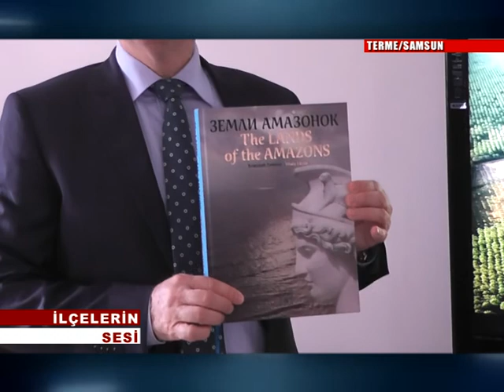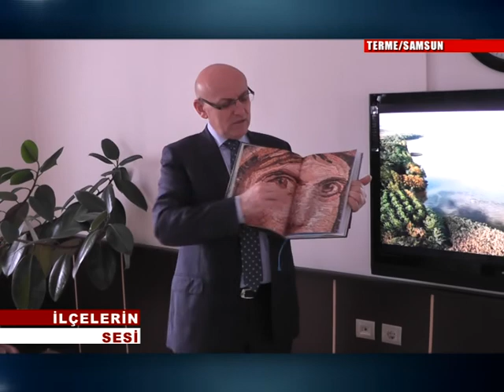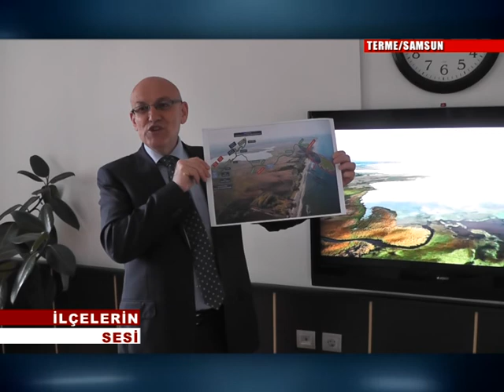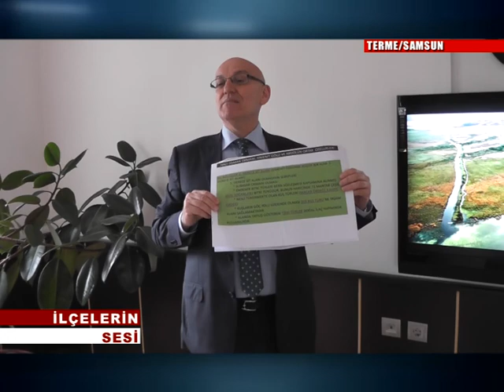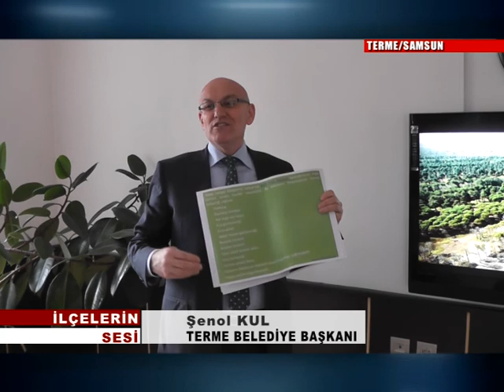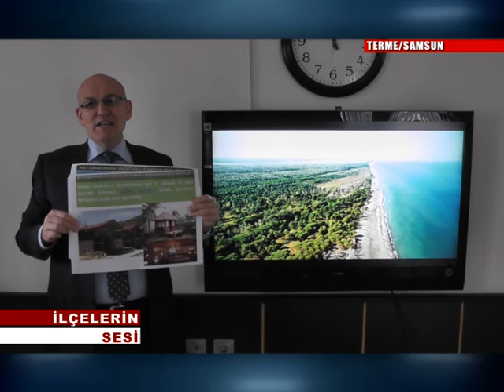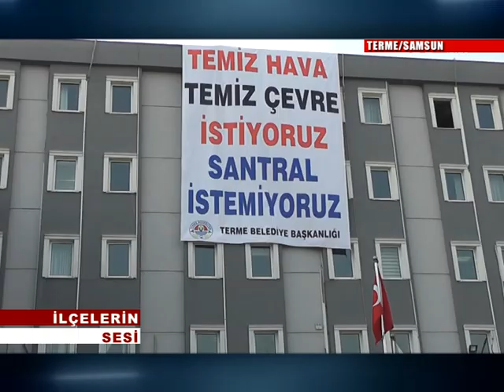19 11 2014 ILCELERIN SESI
19 Kasım 2014 AKS TV İlçelerin Sesi Programı